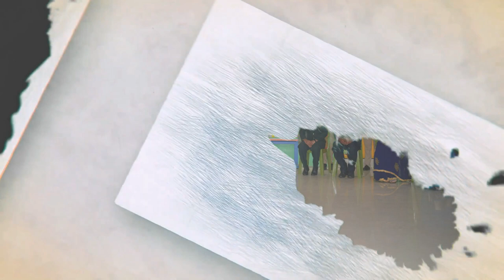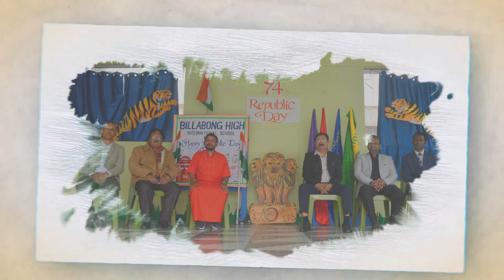74th Republic Day Celebration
74th Republic Day Celebration
Billabong High International School, Rewa was blessed with the presence of prestigious personalities to celebrate the 74th Republic Day of our motherland.
Guest of Honour ,Colonel Avinash Rawal, Principal, Sainik School ,Rewa  and  Swami Keshwanand, Chinmay Ashram ,graced the morning assembly by unfurling the National Flag. The billabongians were all charged-up when Colonel addressed the young gathering with his words of motivation.
The programme stepped further with various performances by the students, where Chief Guest, Mr. Sunil Singh, a renowned entrepreneur with Special Guest Dr. Rahul Kunder, a renowned medical practitioner, and  Mr. Shailendra Singh, Rtd. Joint Commissioner, Judiciary, addressed the students with words of motivation and felicitated outstanding sports performers of swimming, Swasthi Tripathi (10th) and Saksham Gupta (10th) for achieving top-10 position in C.B.S.E  cluster event conducted in Bhopal (M.P) recently.
Billabong  Management & Teachers are thankful to each and every guest and its dear students who made the day memorable.